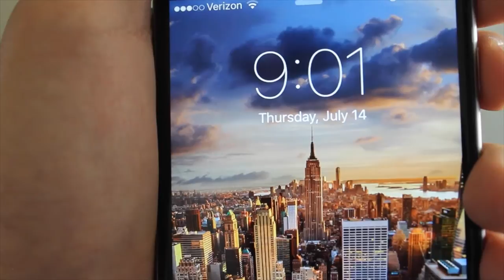YOU KNOW WHEN YOU'RE VIETNAMESE WHEN (PART 2) | Ken Chung Production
Ken Chung Production is a channel where we posted memories that we capture, where we do skits, challenges and much more!

FAQ:

Ages:
Ken - 16
Kevin - 19
Kim - 45
Tho - 44

Grade:
Ken - 11th, Junior
Kevin - College, Sophomore

Editor - FCPX
Otherwise if our videos are copied, a claim will be filed to YouTube.